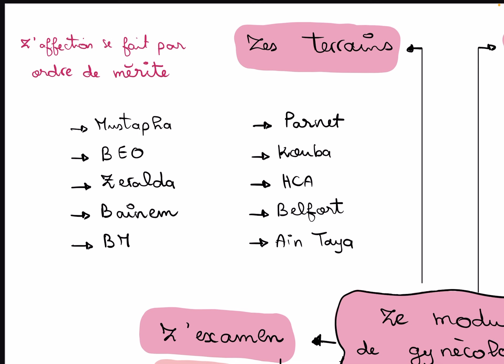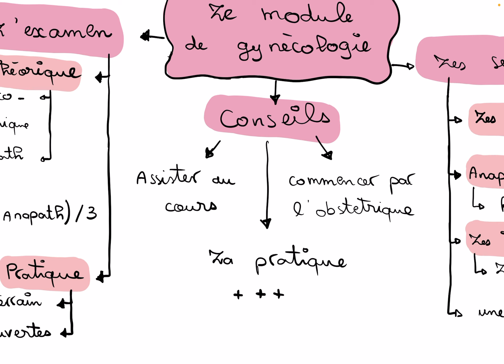Le module de gynéco-obstétrique 🤰💜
Le lien de mes résumés